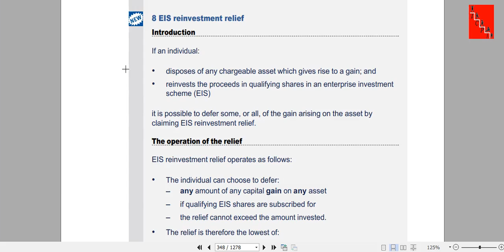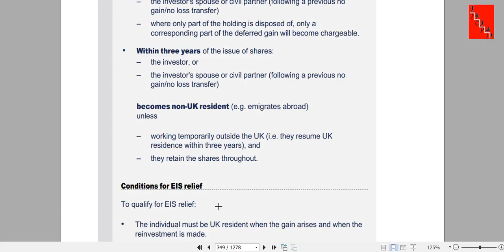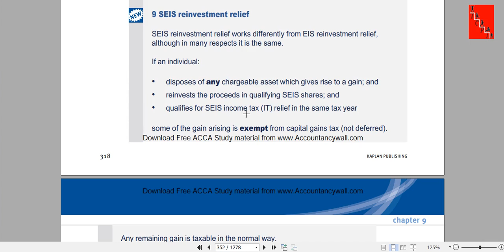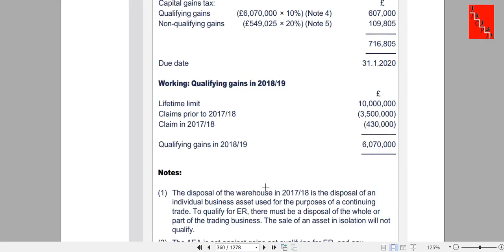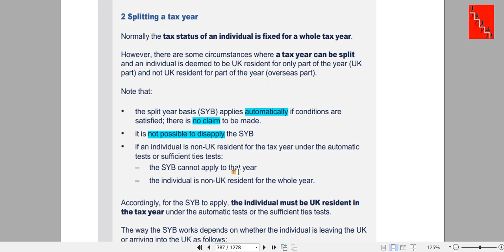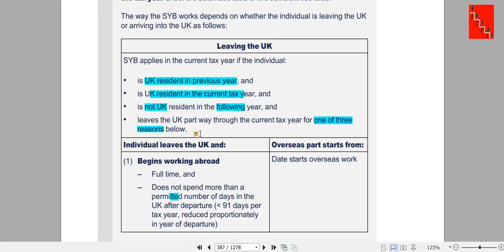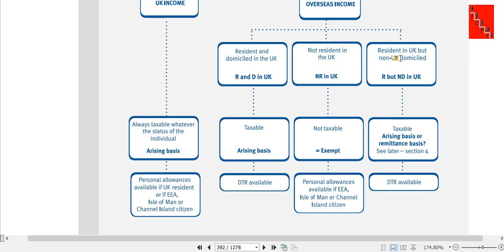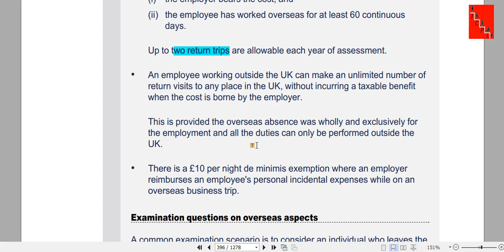P6 Class 8